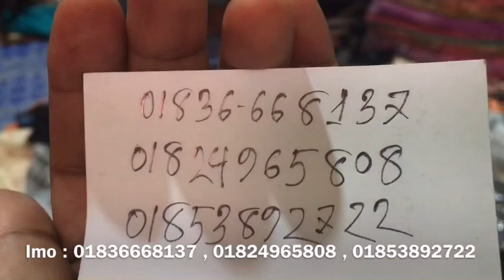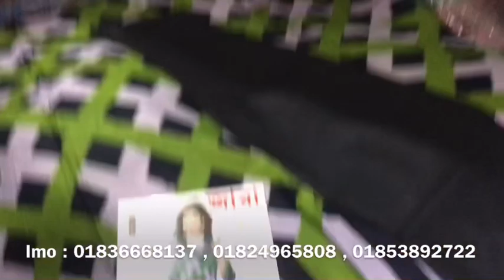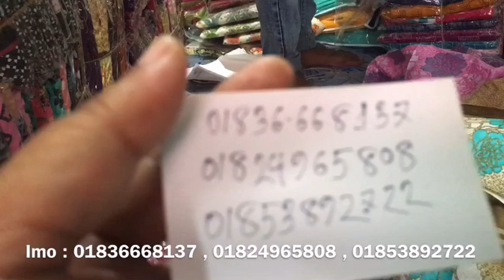জামা কিনুন পাইকারি বাজার থেকে পাইকারি দামে